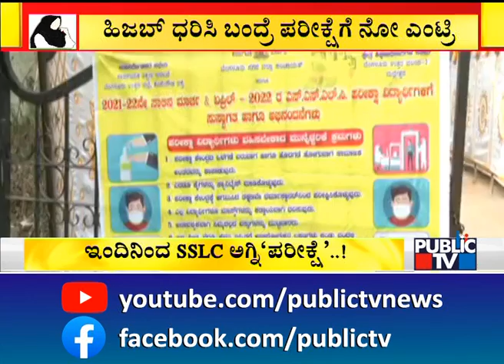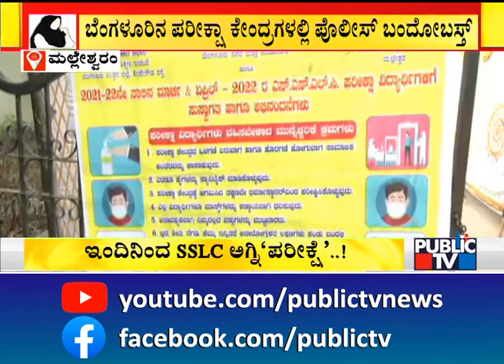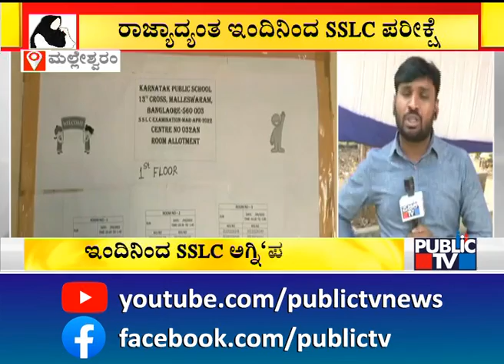Countdown Begins For SSLC Exam; Hijab Is Not Allowed, Uniform Compulsory For Students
ರಾಜ್ಯಾದ್ಯಂತ 3,444 ಕೇಂದ್ರಗಳಲ್ಲಿ ಎಸ್‌ಎಸ್‌ಎಲ್‌ಸಿ ಪರೀಕ್ಷೆ
ಪರೀಕ್ಷೆಗೆ ಬರುವ ವಿದ್ಯಾರ್ಥಿಗಳಿಗೆ ಸಮವಸ್ತ್ರ ಕಡ್ಡಾಯ
ಹಿಜಬ್ ಧರಿಸಿದ ಬಂದರೆ ಪರೀಕ್ಷೆಗೆ ಪ್ರವೇಶ ಇಲ್ಲ
ಹಿಜಬ್ ನೆಪವೊಡ್ಡು ಗೈರಾದ್ರೆ ವಿಶೇಷ ಪರೀಕ್ಷೆಗೆ ಅವಕಾಶ ಇಲ್ಲ
ಮತ್ತೆ ಪೂರಕ ಪರೀಕ್ಷೆಯಲ್ಲೇ ವಿದ್ಯಾರ್ಥಿಗಳು ಬರೆಯಬೇಕು